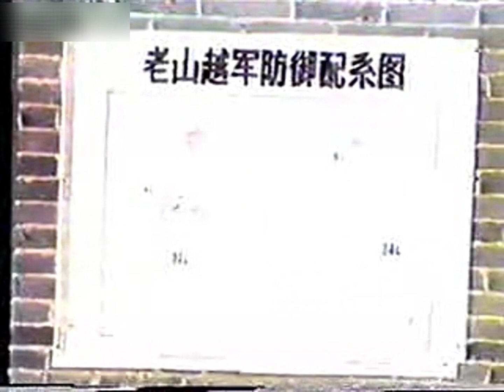1984年昆明军区第14军成功收复老山之战，甚至惊动了越南高层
428老山收复战